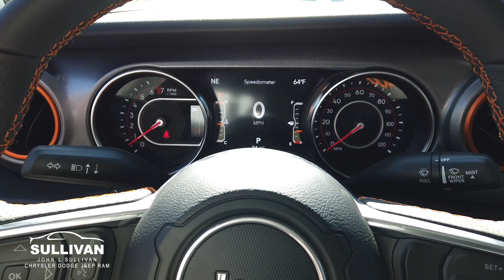5838 2022 Jeep Gladiator Mojave